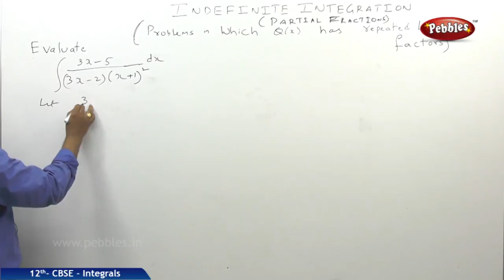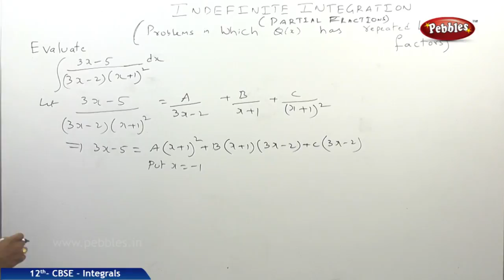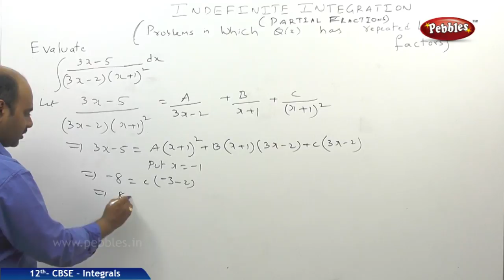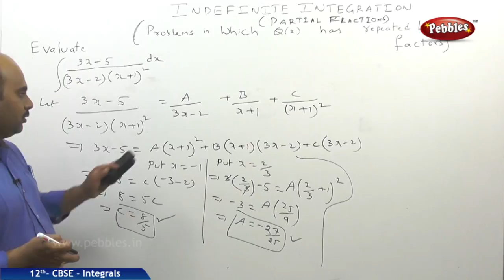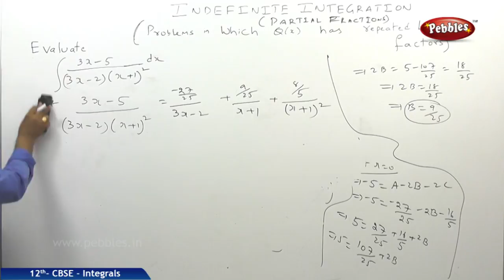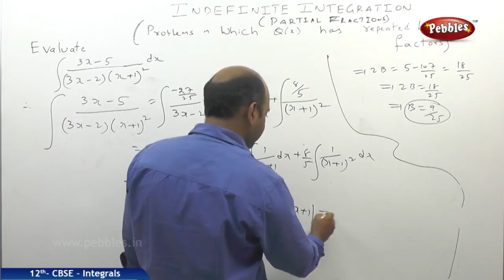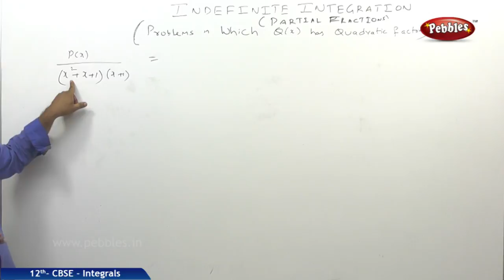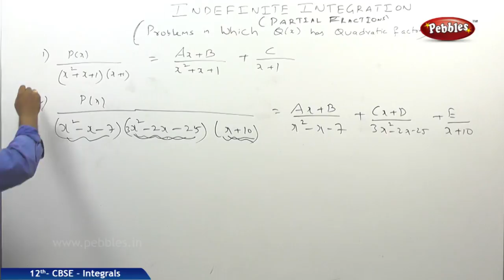CBSE Class 12th std Maths | Integrals | Part - 16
This video explains the concepts of CBSE Class XII Maths from NCERT TEXT BOOK. Each concept is explained by an experienced Lecturer with suitable diagrams and neat board work. These videos are helpful for CBSE Board Exams as well as other entrance exams like IIT, JEE, NEET and PMT Exams.